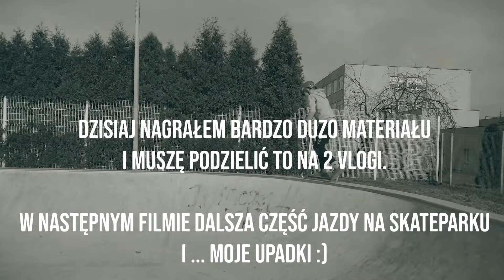NIE UMIEM JEŹDZIĆ? / VLOG #160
Adres do wysyłki:
Marcin Mazur
ul.Belzacka 67
97-300 Piotrków Tryb.